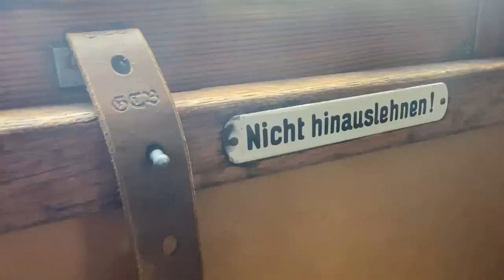Growth and vulnerability | THE VERSATILE ARTIST 👩‍🎤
THANK YOU to everyone who is supporting this channel and my work!

Some of my work:
🎬 SMILE 🎬